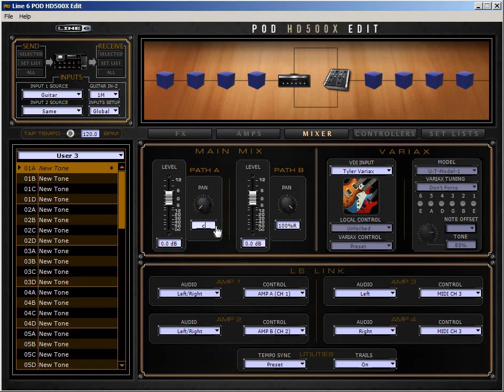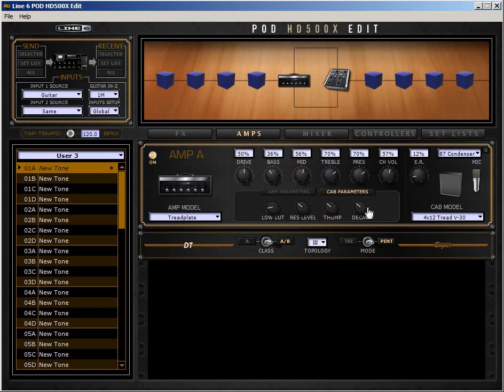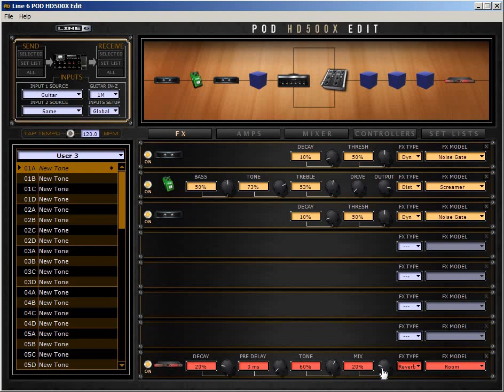Line 6 POD HD500x quick Mesa Boogie Dual Rectifier Metal Tone In UNDER 5 MINUTES (no talking)